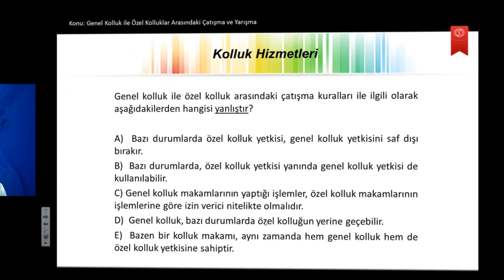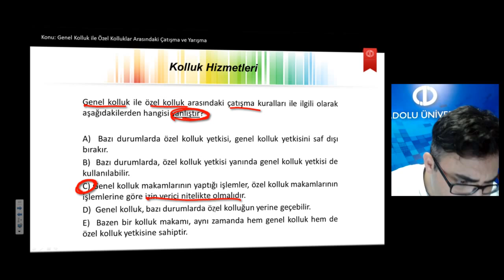İDARE HUKUKUNA GİRİŞ U7S6